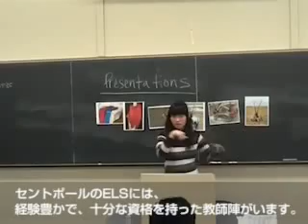【ELS、セントトーマス大学キャンパス内】留学ジャーナルおすすめ語学学校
アメリカ中西部の北、カナダに接し、豊かな森林と湖を擁するミネソタ州の州都セントポール。ミシシッピー川をはさみ対岸に位置するミネアポリスとともにツインシティ（双子都市）として知られています。学校は市の中心からもほど近い、セントトーマス大学の緑にあふれた美しいキャンパス内にあり、ELSの学生も図書館を始め、充実した大学施設を利用することができます。キャンパスライフを楽しみながら落ち着いてじっくり学びたい人、大学進学を希望する人には特におすすめの環境です。

ELS、セントトーマス大学キャンパス内の紹介